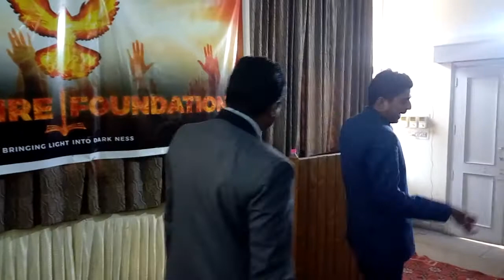Prophet Santosh Prabhu released The Word on The Apostle Navdeep Rahi Church